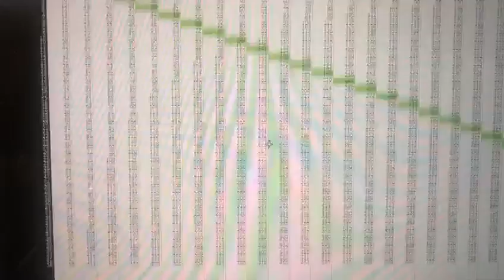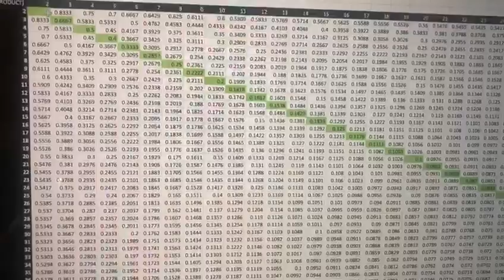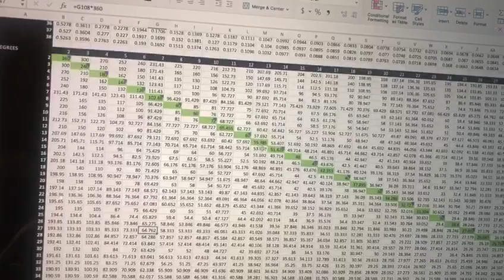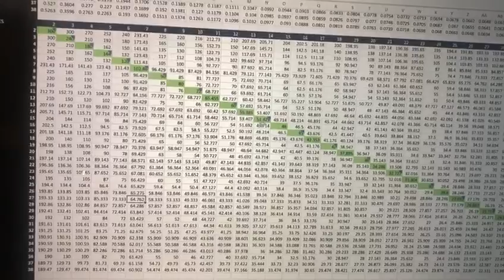Universal Mathematics: Entangled Sums & Products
The Sum of Two Integers is ‘Entangled’ to the Product of the same two Integers THRU both Geometry and the Harmonic Series! Why is this important? It is the foundational basis for ALL current and legacy encryption methodologies. In this example you will see how the Sum and Product of integers mirror the harmonic series and polygonal Geometry, the separation simply informing the resulting geometry.

If someone can geometrically solve the Sum of Two Integers from only the Product of the same two Integers, through a simple log relationship with their Product, the two factors can be easily solved through a novel equation (NOT an algorithm). In other words, solving the Sum likewise solves the average (Sum/2). Solving the average, solves the distance between the factors through a simple equation I posted recently (Sum=2(Product+(P2-P1/2)^2)^.5).

Learn more by talking on of Robert Edward Grant's online courses in the Resonance Academy: